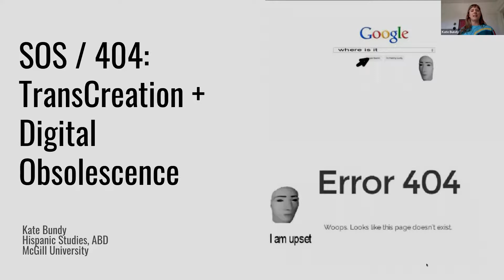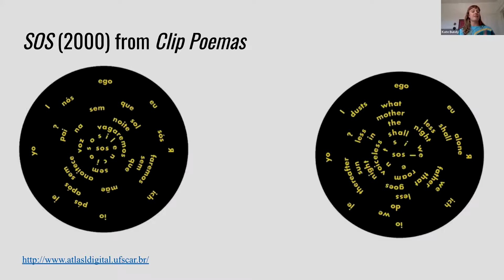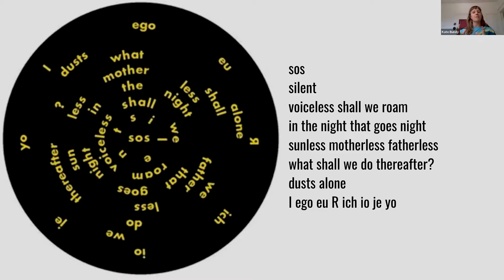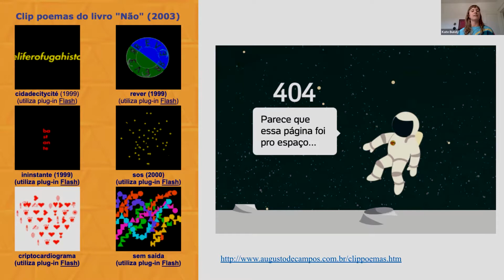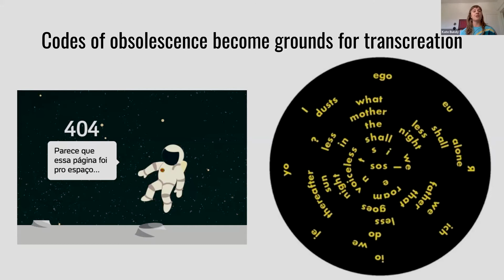Kate Bundy - SOS/404: Transcreation+Digital Obsolescence (10 juin 2021)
Le 10 juin 2021, dans le cadre du colloque «Trans[création]», organisé par Aaera.co, McGill Digital Humanities et la Chaire de recherche du Canada sur les arts et la littérature numériques ALN, qui s'est déroulé les 10 et 11 juin 2021, Kate Bundy a présenté une communication intitulée «SOS/404: Transcreation+Digital Obsolescence».

Kate Bundy nous propose une observation brève et temporaire, au cœur de «Trans[création]» sur les Clip Poemas de de Campos. Il s'agit d'un problème à la fois matériel et poétique, qui peut certainement être réparé, renouvelé, traduit et «transcréé». C'est ce code d'erreur HTTP que l'on obtient lorsque l'on clique sur quelque chose qui n'existe plus sur le World Wide Web: 404. Il existe un curieux dialogue entre ce code d'erreur et l'un des Clip Poemas de Campos intitulé SOS.

Katherine (Kate) Bundy est candidate au doctorat en études hispaniques. Ses recherches portent sur les études contemporaines du cinéma et des médias espagnols et latino-américains, la production culturelle numérique, le (trans)nationalisme et le posthumanisme. En tant que fondatrice d'un festival annuel de courts métrages et d'un collectif de lutte féministe dans le sud des États-Unis, l'approche de Kate à la recherche est celle d'un dialogue permanent entre l'analogique et le numérique.

Conférencière invitée : Kate Bundy
Capture audio : Observatoire de l'imaginaire contemporain
Montage : Observatoire de l'imaginaire contemporain